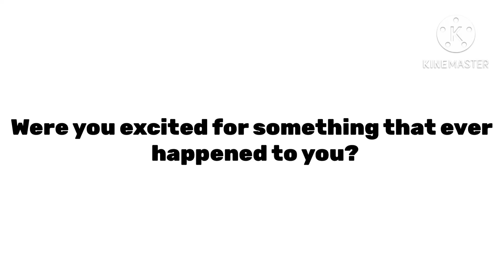Question for everyone